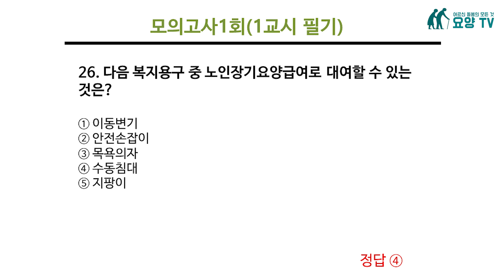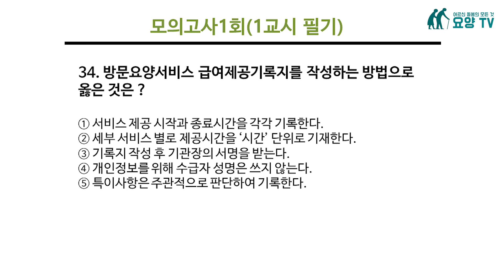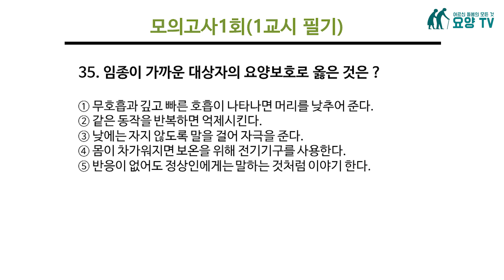41회 요양보호사 자격시험 쪽집게 모의고사 1탄_필기영역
40회 요양보호사 자격시험 쪽집게 모의고사 1탄_필기영역
열린복지 박노정 원장